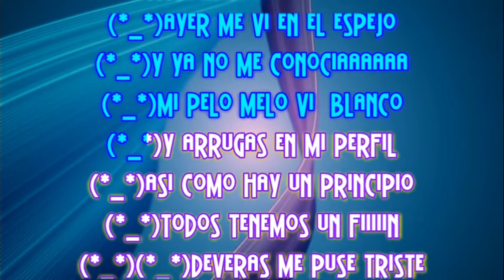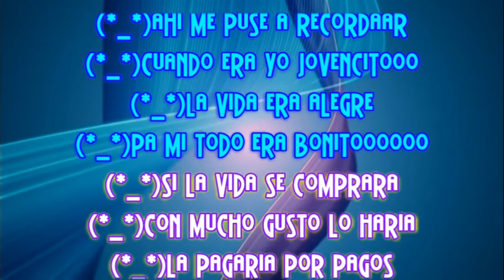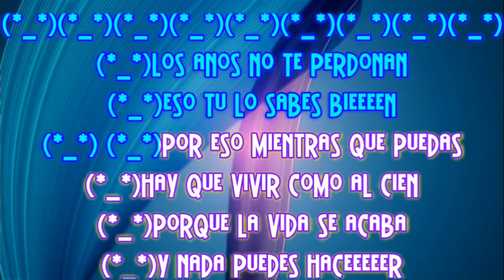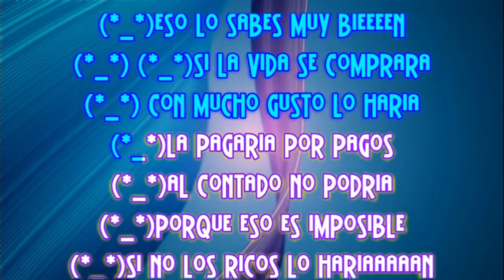HAY QUE VIVIR LA VIDA AL CIEN ** VOZ Y LETRA** PAJARITOS DE TACUPA